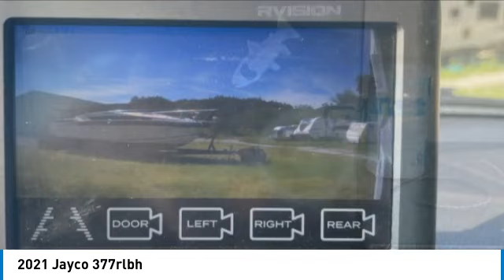2021 Jayco 377rlbh 071801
2021 Jayco 377rlbh

1941 south 42nd st suite 416J

2021 Jayco 377RLBH 16,995 GVWR 42ft. 5th Wheel 4 Slide-Outs Sleeps 8 Easy Tow Cold Weather Package Awning Covers Kayak Rack Residential Fridge Filtered Water Sanicon Macerator Truma Hotwater Onan 5500LP Generator (x2) 12v Li-Ion Batteries 540w Solar 3000w PureSin Inverter Jaycommand Bluetooth Control Big Awnings Furrion Rear & Side Cameras With Screen Ready For The Next Adventure FOR MORE INFORMATION CALL